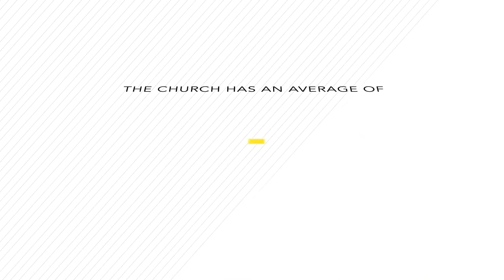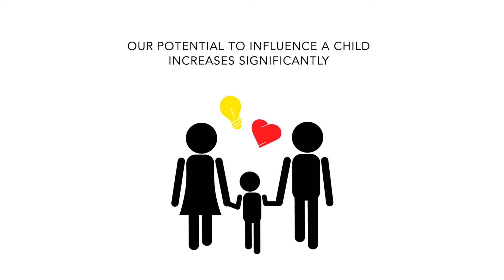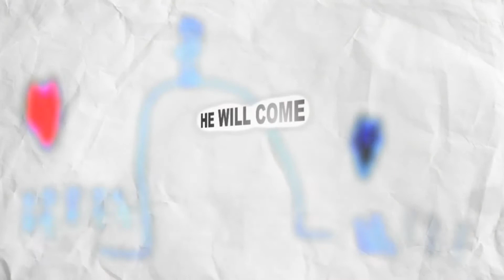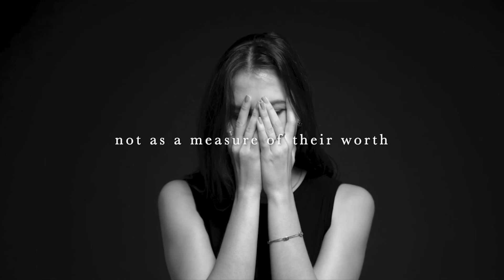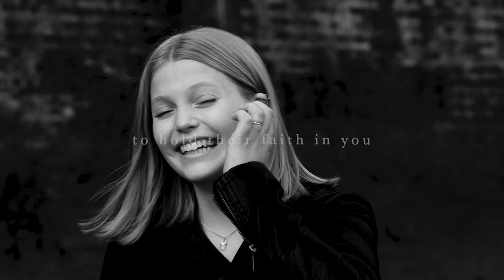SJC's Online Worship XP*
Welcome to the Online Worship XP for St. John's Episcopal Church. If it's your first time joining in, we especially welcome you! Drop us a line in the comment feed during the service - we would like to say hello. We are honored that you are watching and pray that God will bless you.